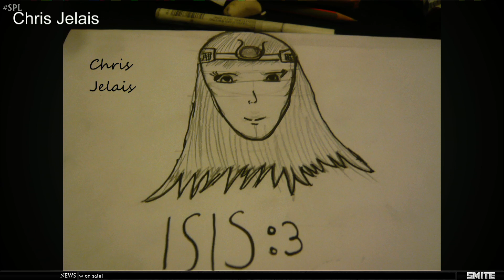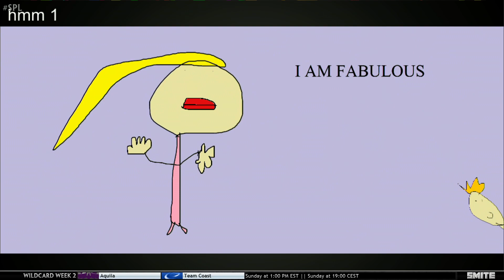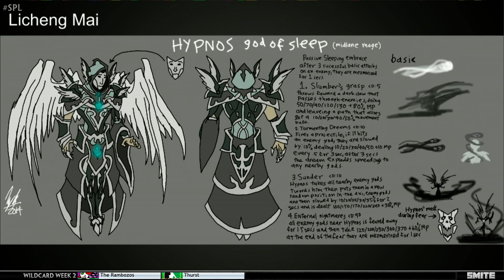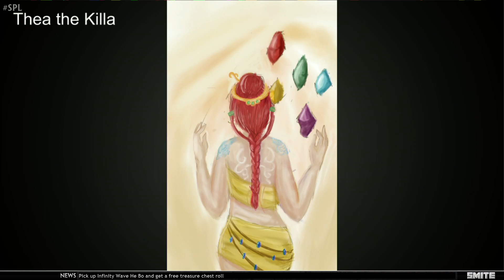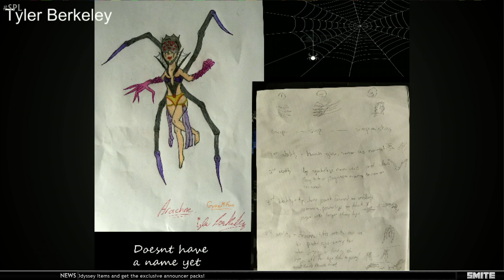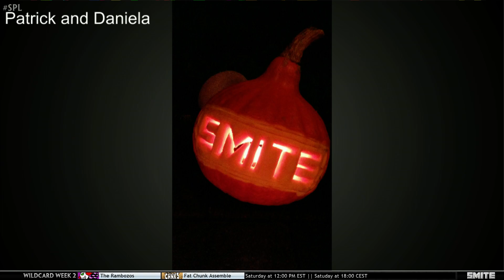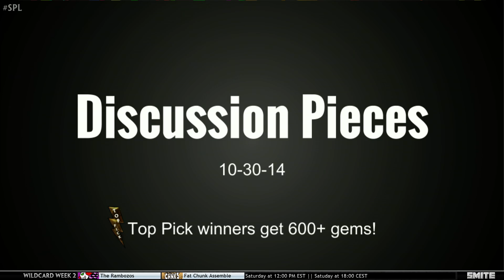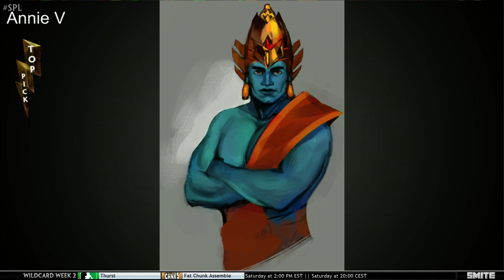Community Art Show with Ena and Kala - Episode 53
Join HiRezKala (for the last time!) and HiRezEna as they go over and look at some community art submissions!

Tired of getting killed by Neith? Wondering why Scylla does so much damage? If you're new to SMITE, you can't expect to know everything about all 50+ gods right off the bat. In Know Your Enemy, TrendKiLL takes an in-depth look at each god in the game, and does his best to show new players what those gods are capable of. Gone are the days of wondering why you're dying. Now you're prepared! Now you Know Your Enemy!